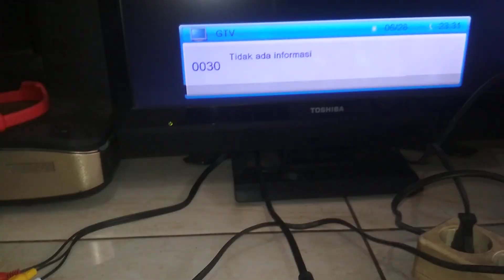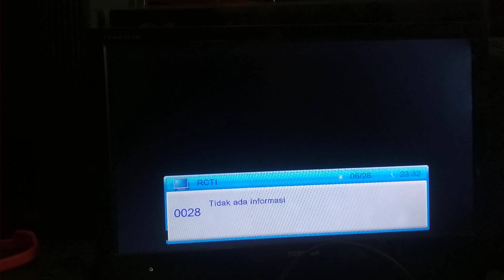servis STB MATRIX APPLE GARUDA UNGU mati total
chipset aLi